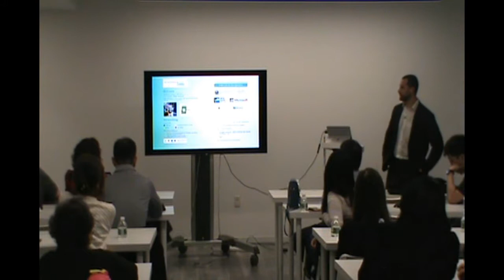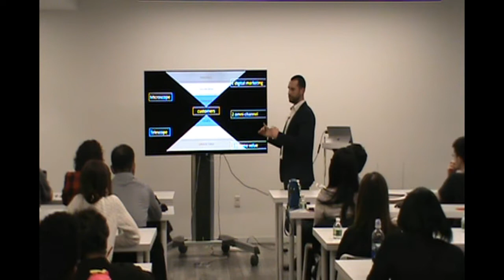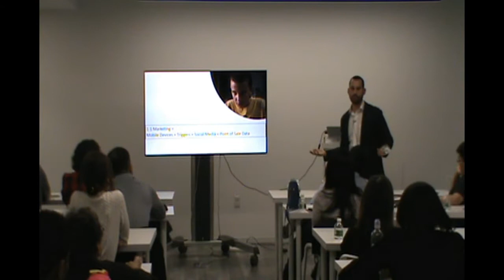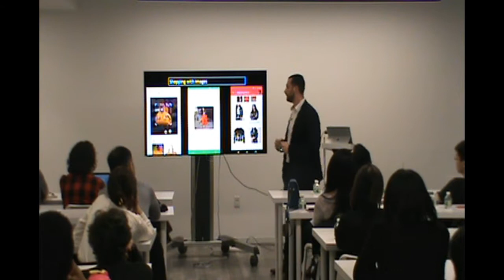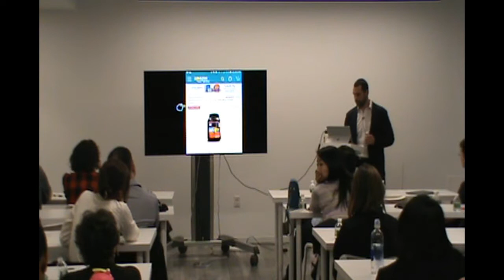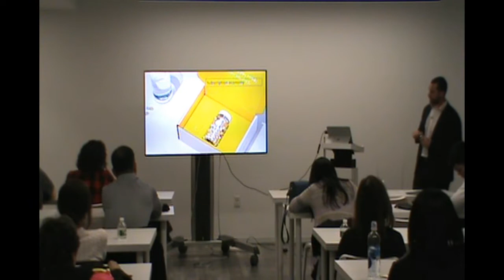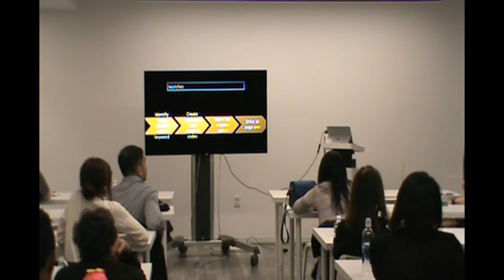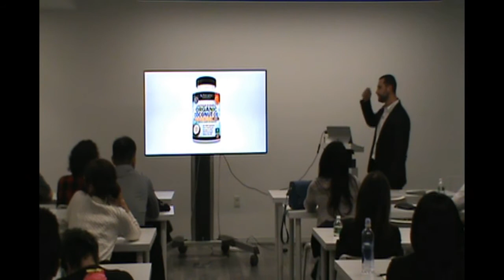Hourglass Marketing with Robert Smolarski at New York eCommerce Forum on January 10 2018